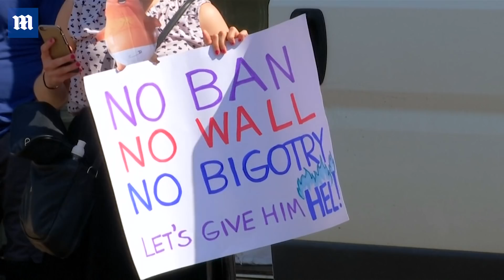Protesters take to Helsinki streets ahead of Trump-Putin summit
Thousands of Finnish protesters have taken to the streets clasping a myriad of placards (pictured centre) ahead of President Trump's planned talks with Russian leader Vladimir Putin on Monday.The impressive throng of protesters in the Finnish capital is a far cry from the underwhelming rally which took place in Edinburgh yesterday. Police Scotland planned for 100,000 to march on Edinburgh and Glasgow with only 7,000 people turning up. But the campaigners marching in the 'Helsinki Calling' rally today aren't just protesting Donald Trump- they are also targeting Russian President Vladimir Putin as well (pictured left). The meeting on Monday could be tricky for Donald Trump after the indictment of 12 Russian intelligence officers with hacking in the run up to the 2016 presidential election.